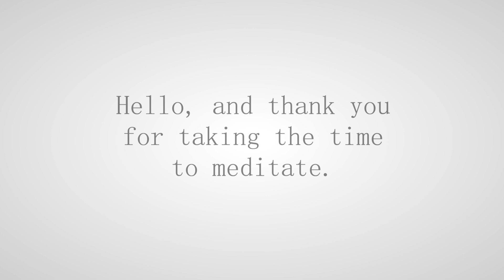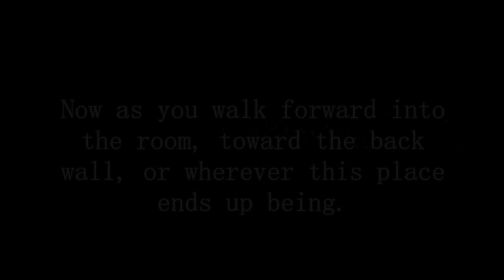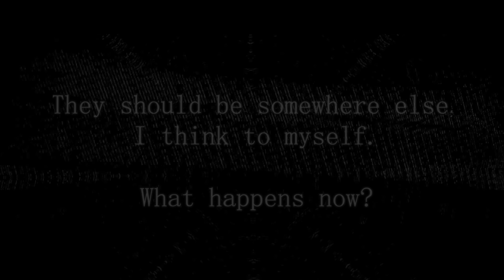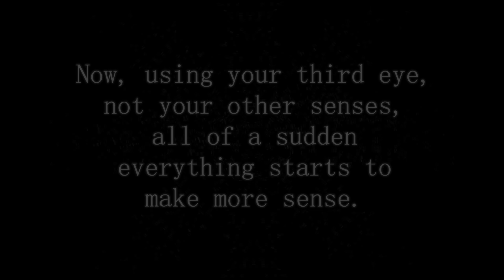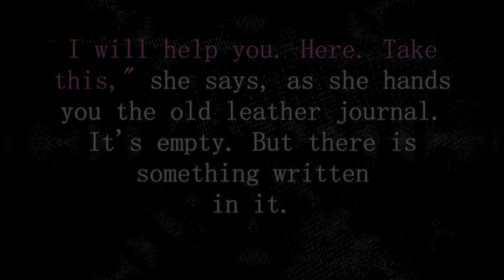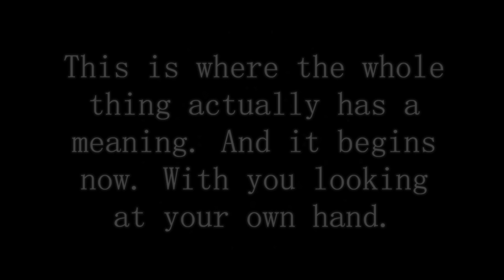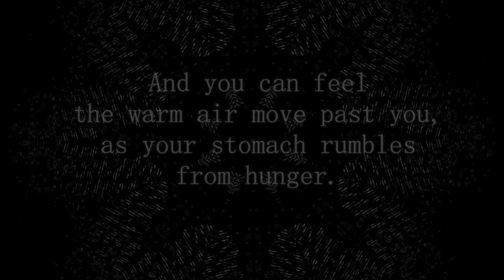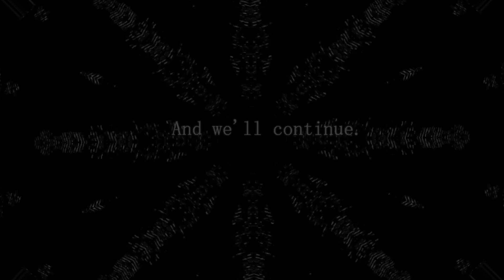Meditation Video Written by Artificial Intelligence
A meditation guide written by Artificial Intelligence. We encourage you to play along and shut your eyes. We inputted "Meditation Exercise: Hello, and thank you for taking the time to meditate. This is a guided meditation. Close your eyes" and let the A.I. write the rest.

Calamity A.I. is a project of Jacob Vaus and Eli Weiss